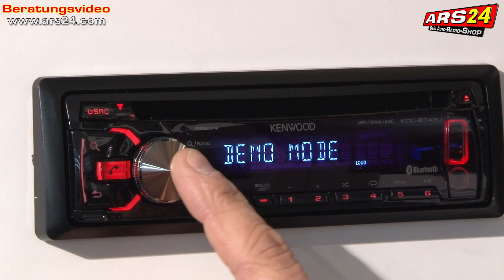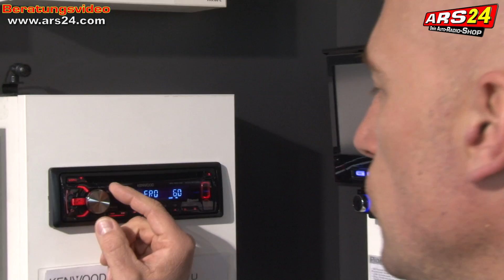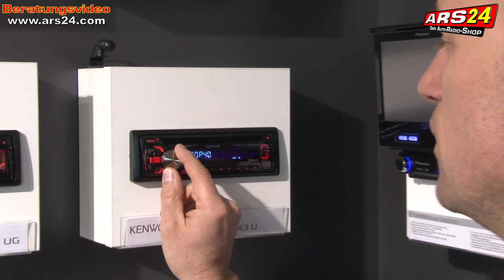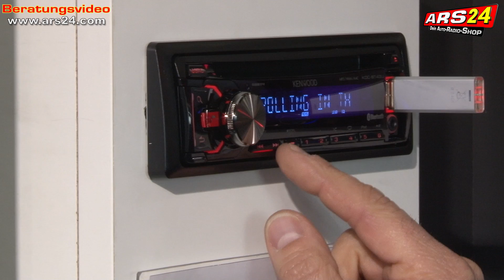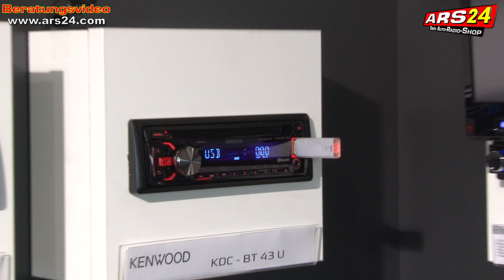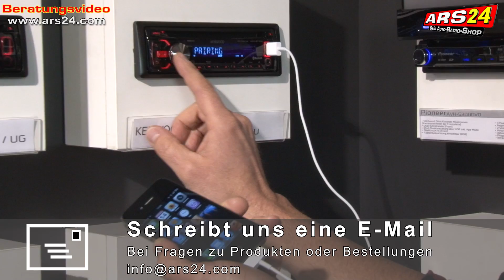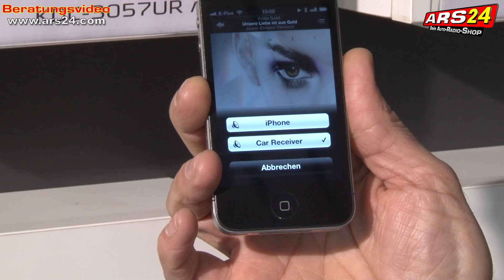Autoradios mit Bluetooth | Review | ARS24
Bluetooth muss nicht teuer sein! Hier findest Du noch mehr Bluetooth-Autoradios

Kapitel:
00:00 Autoradios mit Bluetooth
00:45 Audio Einstellungen
02:45 USB
04:44 Bluetooth Review ARS24
06:16 Anschlüsse
07:02 Fazit
Das sind wir:

►   Telefonnummer (Mo-Fr. 9 Uhr bis 16 Uhr): 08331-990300   ◄